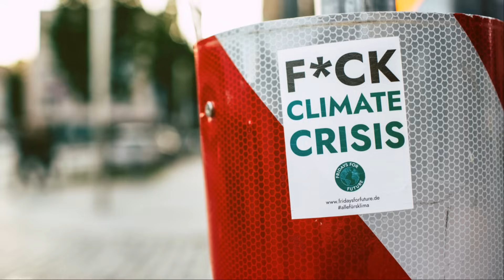Surviving the heat: Global warming or climate change?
Do you also feel the heat that has been going on recently? Have you realized how the climate and weather are changing? Does it signify a climate change or global warming? What does it tell you about the world and humanity? Shall 2024 be a repetition or a worse climatic situation than 2023?
Join us as we unpack the complexities of this global challenge and discuss actionable steps we can all take to make a difference.